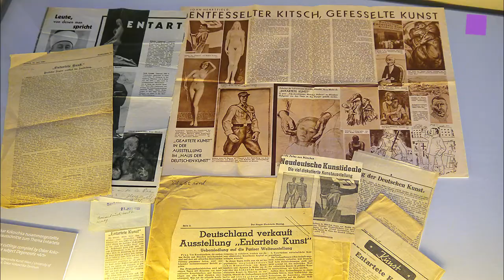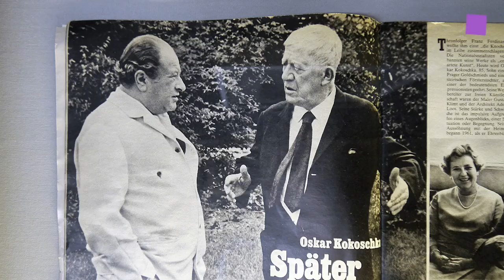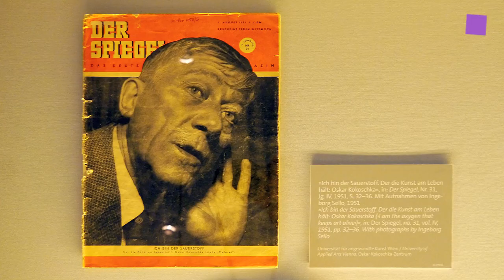theartVIEw -- Kokoschka The Self in Focus at LEOPOLD MUSEUM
The exhibition in cooperation with the Oskar Kokoschka-Zentrum of the University of Applied Arts Vienna shows photographs from one of the most significant 20th-century Austrian artists Oskar Kokoschka together with selected portraits, landscapes and his so called city portraits. The photos communicate a rich and intense artistic life, while at the same time they represent a piece of 20th-century history both in terms of cultural developments and in general. 4 October 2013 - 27 January 2014.